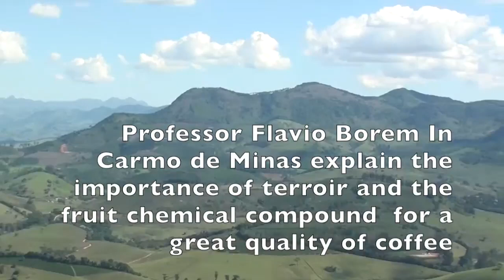Coffee Quality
Professor Borem - University of Lavras MG explain the importance of the fruit. Fazenda da Torre - Carmo de Minas - 1300 meters elevation.
ne the top producer region of Brazil.